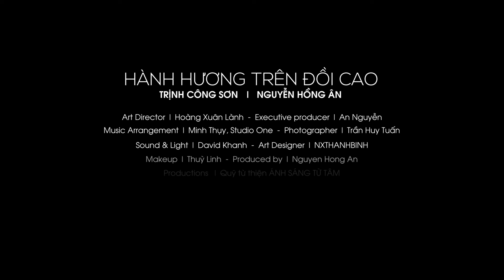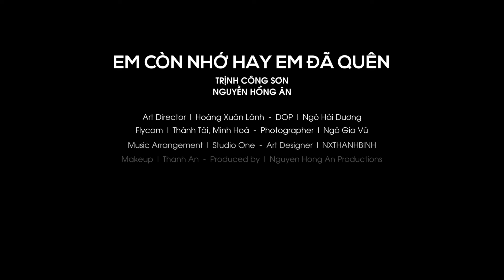Tình Khúc Trịnh Công Sơn | Hành Hương Trên Đồi Cao - Em Còn Nhớ Hay Em Đã Quên | Nguyễn Hồng Ân